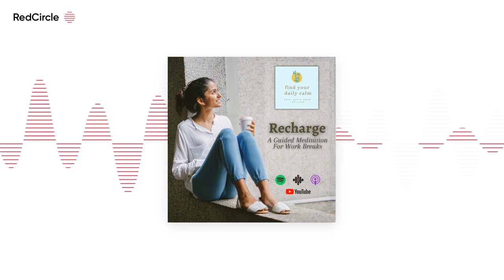Recharge: A Guided Meditation For Work Breaks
Are you feeling drained and overwhelmed during your workday?This episode is the perfect solution to help you take a few moments to recharge and refresh your mind and body. In this guided meditation, you'll be led through a series of techniques and exercises designed to help you relax and rejuvenate during your work break. With our gentle guidance, you'll be able to let go of stress and tension, and find a sense of inner peace and calm. Whether you're in the office or working from home, this episode is the perfect way to take a break, recharge your batteries, and return to work with renewed energy and focus. So why not take a few moments for yourself and join us.